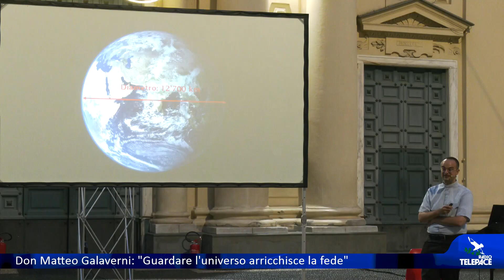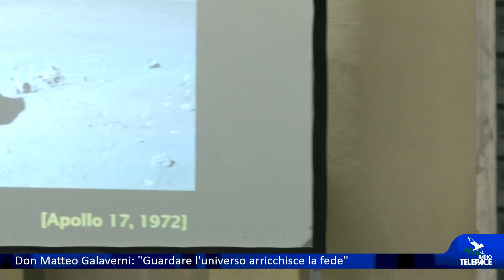Don Matteo Galaverni: "Guardare l'universo arricchisce la fede"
Si è parlato di fede, scienza e di musica  nell'incontro "L'amor che move il sol e l'altre stelle" che si è tenuto ieri sera a S. Margherita Ligure. C'erano don Matteo Galaverni, astrofisico della Specola Vaticana, e il violoncellista Raffaele Ottonello.